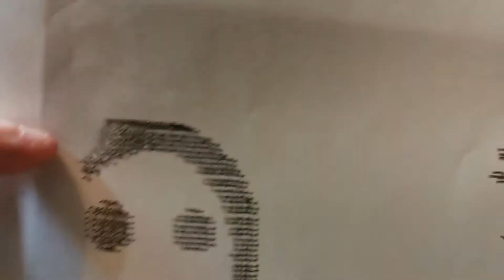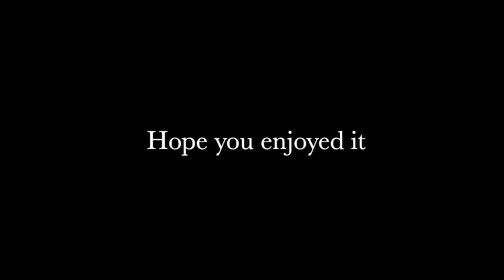Ev3 photo copier scanner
This is a Ev3 photo copier. It scans whatever you draw and make a copy of it.